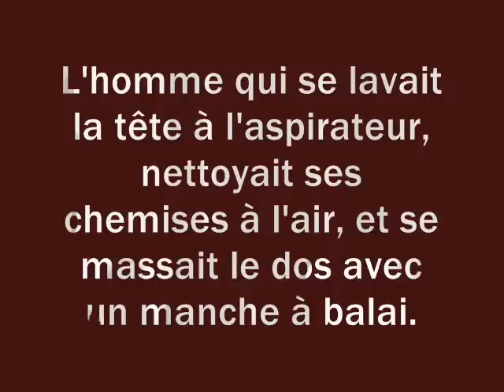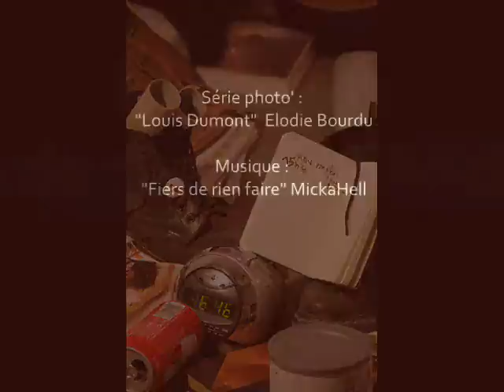louis dumont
(Adrien Estournel à la basse)

Le réveil
L'homme qui se lavait la tête à l'aspirateur, nettoyait ses chemises à l'air, et se massait le dos avec un manche à balai.

Episode 1 : Rendez-vous Emploi.

(Autoportraits)
Petite histoire...